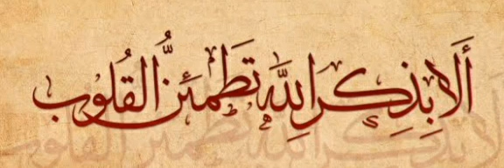ذكر_الله الأربعاء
الدعاء_دفع الشر#الإستزادة من الخير#شكر الله علي النعم#دفع النقم#تفريج الهموم والكروب#ستر العيوب#نجاة من الظلم#الغني والنفع بالعلم#سعة الرزق#قضاء_الدين#أمن_القلوب#نصر#كشف الضر#فلاح_نجاح#تخفيف_البلاء#شفاؤ من كل داء للنفس والبدن#دفع وساوس الشيطان#تحصين#تثبيت التقوي والإيمان